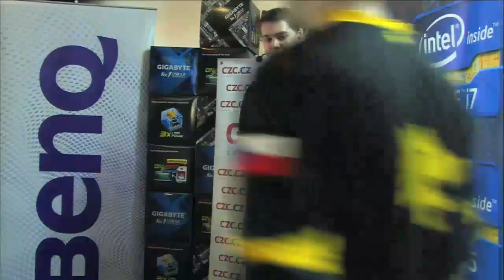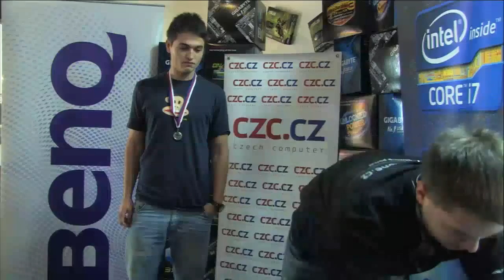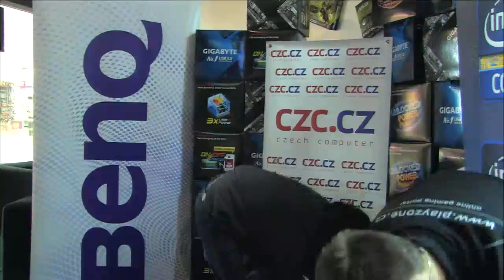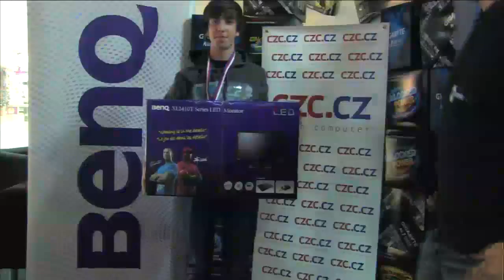19 fifa vyhlaseni